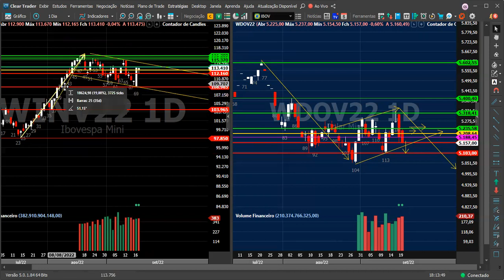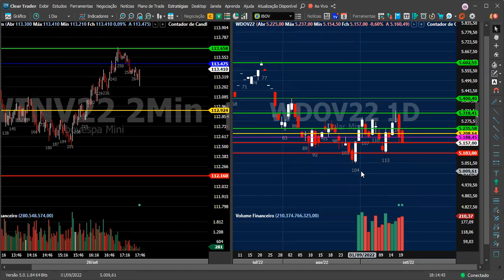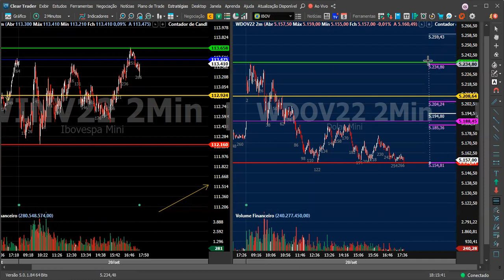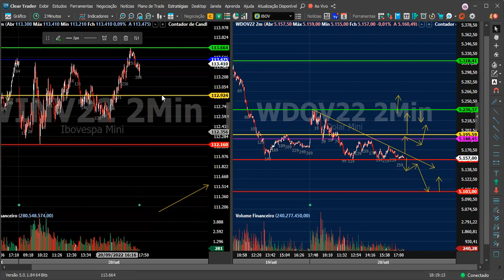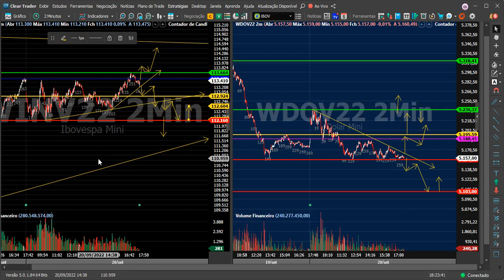Análise Pro Pregão Amanhã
Quer Aprender A Operar ???
Vem Pro Vip Ter a Consistência.
AULAS PRÁTICAS E SIMPLES , SOBRE CONCEITOS DO MERCADO  , LEITURA DO PREÇO , MOVIMENTO DO PREÇO ,  OPERACIONAL PRICE ACTION..
INVISTA EM VOCÊ.
VEM PRA TURMA.